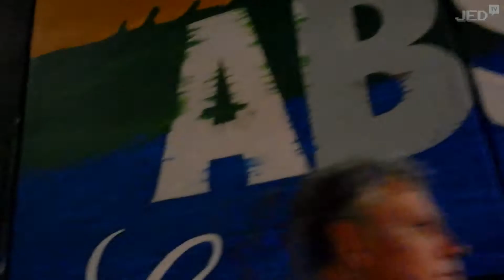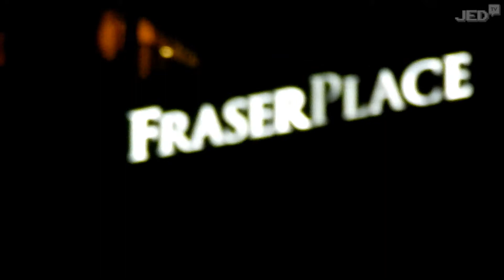JEDTV | ep7: White Night [1/3]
The video is so long that I had to split it into 3 lmao

This video is not sponsored. These are my own opinions and views.